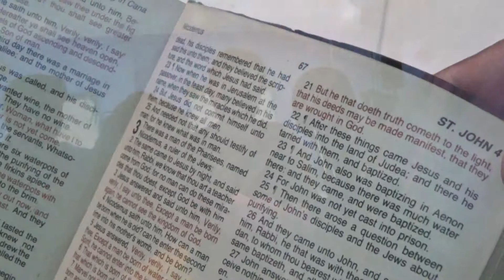WATCH | AFTER BEING UNABLE TO READ WITHOUT HER GLASSES FOR MONTHS, SHE CAN FINALLY DO SO.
She complained about being unable to read her bible without her glasses because of pterygium in her eyes.
 Pterygium is a benign growth of tissue on the surface of the eye.  This growth is often triangular in shape and, if left untreated, can extend across the pupil obscuring vision, or causing the surface of the eye to alter shape and “warp” resulting in blurred vision.

This video is the sole property of Word Of Life International Apostolic Ministries FGF
Lot 6 Coverden East Bank Demerara